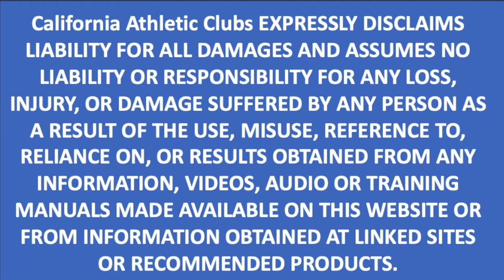Yoga Church with Hana July 26, 2020